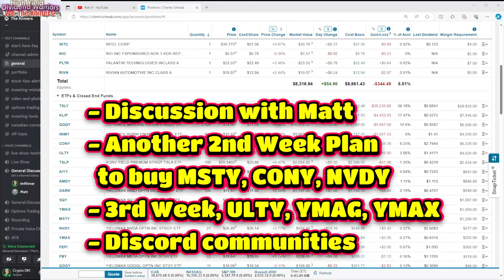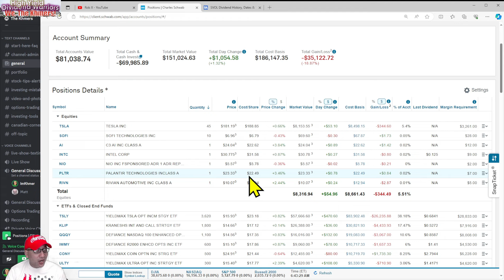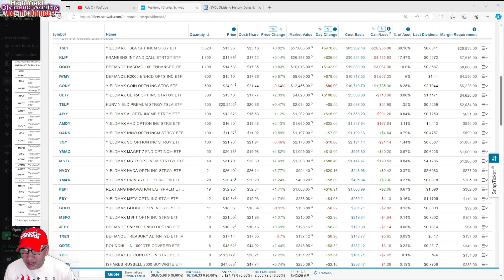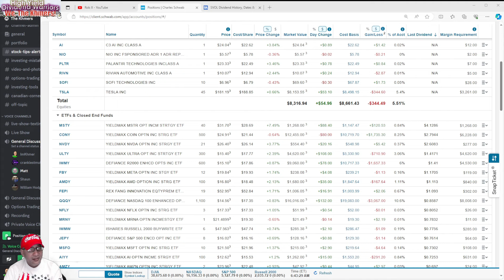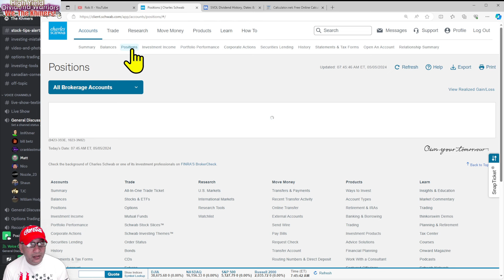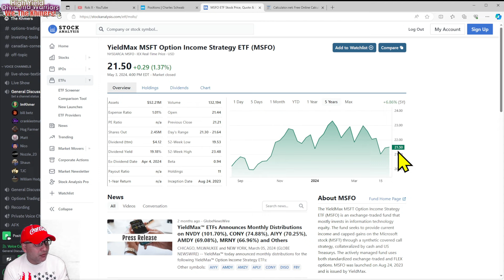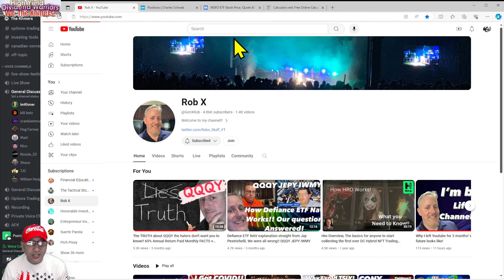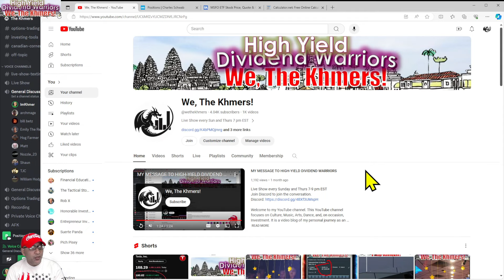Group Discussion, 2nd week and 3rd week plan, looking to buy MSTY, CONY, NVDY, ULTY, YMAG, YMAX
Title: Group Discussion, 2nd week and 3rd week plan, looking to buy MSTY, CONY, NVDY, ULTY, YMAG, YMAX

Timeline:
Apr 2024 - Reached $7,000 per month

My portfolio:
AAPY KURV YIELD PREMIUM STRGYAPE ETF
AMZP KURV YIELD PREM STRGY AMZN ETF
AMZY YIELDMAX AMZN OPTN INC STRGY ETF
APLY YIELDMAX AAPL OPT INC STRTGY ETF
BALI BLACKROCK ADVNTG LRG CAPINCM ETF
FEPI REX FANG INNOVATION EQTYPREM ETF
GOOP KURV YIELD PREMIUM STRATEGY ETF
GOOY YIELDMAX GOOGL OPTN INC STGY ETF
GPIQ GOLDMAN SACHS NASDAQ 100CRE ETF IV
GPIX GOLDMAN SACHS S P 500 CRE PRM ETF IV
IQQQ PROSHARES NASDAQ 100 HIGH INC ETF IV
ISPY PROSHARES S&P 500 HIGH INCOME ETF
IVVW ISHARES S&P 500 BUYWRITEETF
IWMW ISHARES RUSSELL 2000 BUYWRITE ETF
MDST WESTWOOD SALNT EHND MDSTM INM ETF
MSFY KURV YIELD PREM STRGY MSFT ETF
PAPI PARAMETRIC EQUITY PREMIUM INC ETF
QQQI NEOS NASDAQ 100 HIGH INCOME ETF
SPYI NEOS S AND P 500 HIGH INCOME ETF
TLTW ISHARES 20 PLS YR TRSY BD BYT ST ETF
TRES DEFIANCE TREASURY ALTRNTYD ETF IV
TUGN STF TACTICAL GROWTH AND INCOME ETF